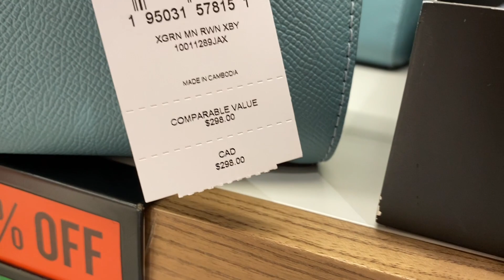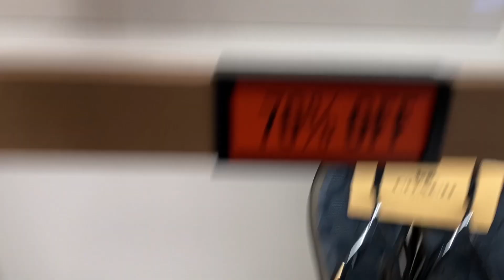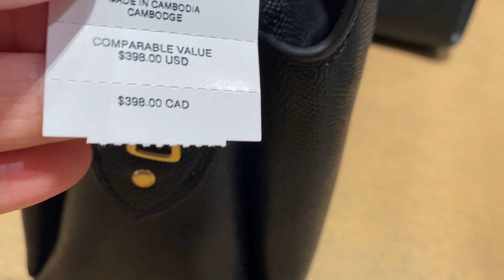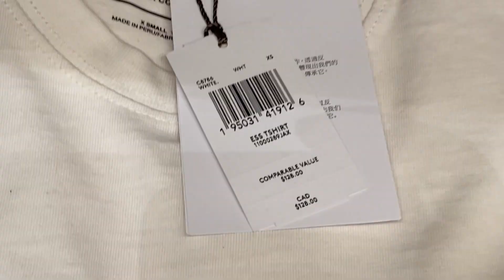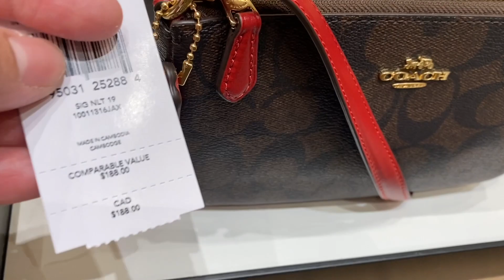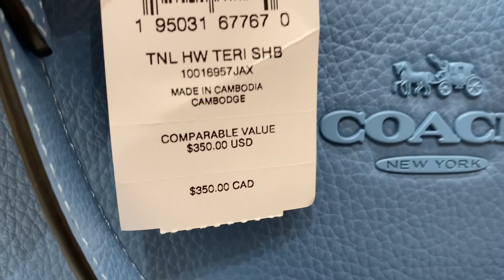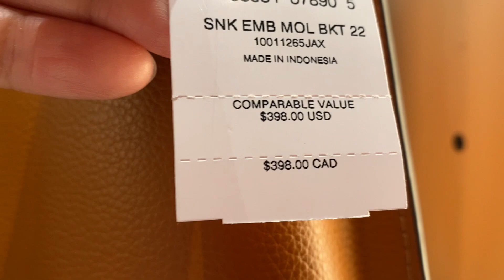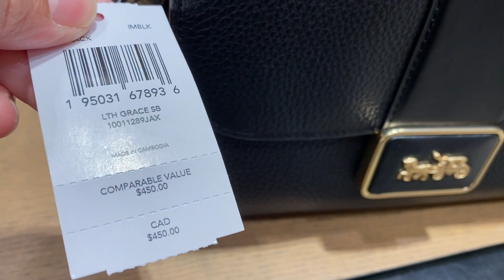coach outlet~sale and more clearance ~bag~wallet~shoes~clothes